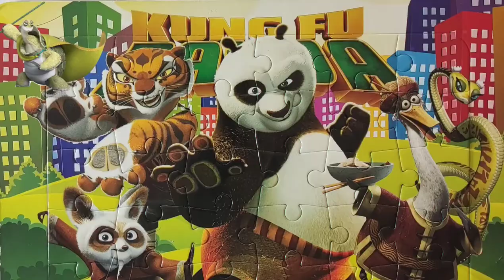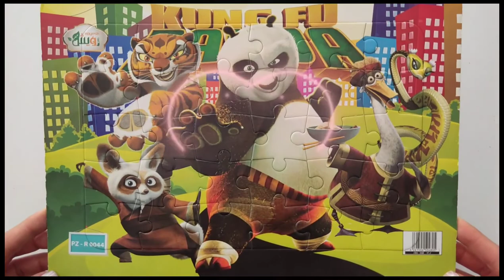Kung Fu Panda Puzzle Games Jigsaw Puzzles | Kung Fu Panda Puzzle for Kids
Kids & Dr.Puzzle
In the series Kung Fu Panda: The Amazing Legends of Kung Fu Panda: Legends of Awesomeness, we are confronted with a whole new story of Poe and the friends of Kung Fu Kar and Master Shifu. If you think that Kung Fu Panda movie episodes are not enough for you and you need more stories, then stay on this page and have a good time.
In this series, we still see Poe teaching kung fu, because becoming a kung fu master is not something that can be achieved so easily and requires years of effort and practice. Of course, he does his normal tasks such as fighting, training, gossiping and overeating, and the rest of the day-to-day work of a naughty panda. He now lives in a barracks with five other angry people and has so many difficult responsibilities that are really too much for a bear.
puzzle
kids
kids puzzle
kids & dr.puzzle
puzzle box
puzzle solve
puzzle master
puzzle video games
puzzle world
how to solve
puzzle 200
puzzle games
puzzle band
puzzle party
puzzle table
puzzle board
puzzle maker
puzzle wearhouse
puzzle a day
puzzle art
piece
puzzle box for kids
puzzle club
edpuzzle
2022
puzzle games for kids
puzzle house
puzzle idea
puzzle image
puzzle island
puzzle jigsaw
puzzle jar
puzzle kids
puzzle logo
jigsaw puzzle
puzzle movie
puzzle near me
puzzle name
name puzzle
puzzle online
puzzle place
puzzle picture
puzzle ring
puzzle store
puzzle solver
puzzle toy
puzzle toys
toy
toys
puzzle solver
puzzle template
puzzle 2022

6 puzzle pices
8 puzzle pices
6 puzzle pices
24 puzzle pices
woodworking
chess puzzle
mr puzzle
mrs puzzle
wood puzzle
wooden puzzle
8 puzzle problem
alghorithm
puzzle personalise
puzzle en ligne
puzzle 3D
peppa puzzle
peppa pig